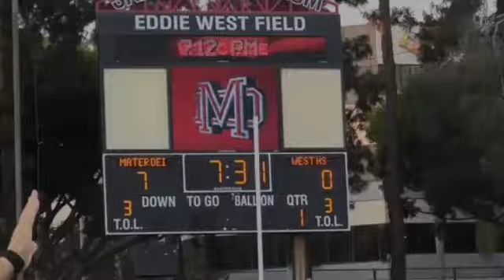Boylan Catholic vs Rockford Auburn High School Football Full Games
Live Stream Boylan Catholic Titans v Rockford Auburn Knights - High School Football Time 4:45PM
The Rockford Auburn (Rockford IL) varsity football team has a home conference game vs. Boylan Catholic (Rockford IL) on Friday September 23 @ 4:45p.